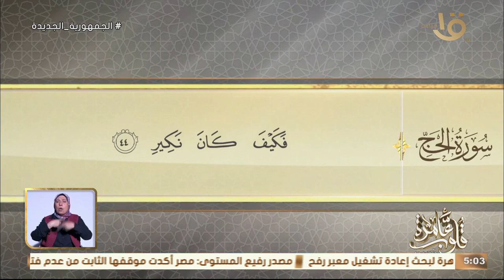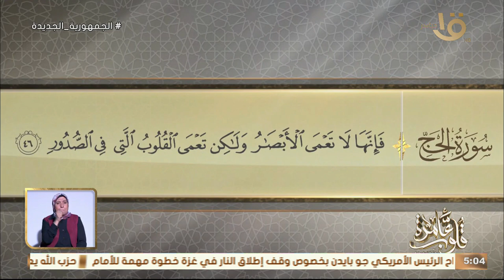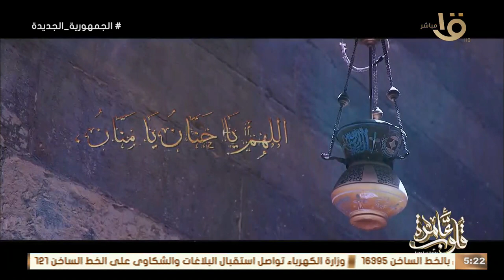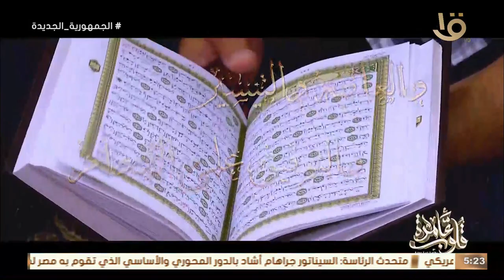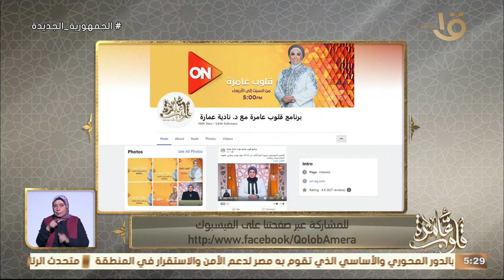التفسير الموضوعي لسورة الحج الآيات 42-46 " فتعلمنا القران والعلم جميعا" مع د. نادية حلقة 1/6/2024